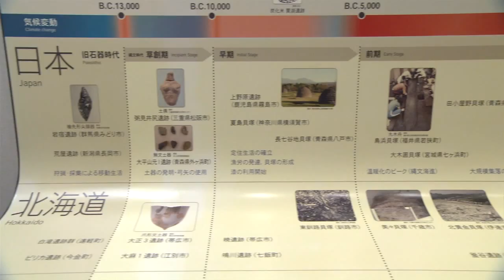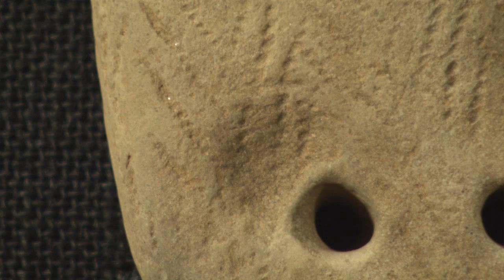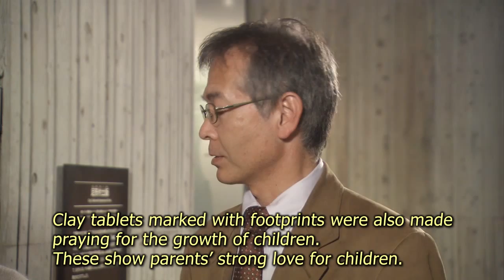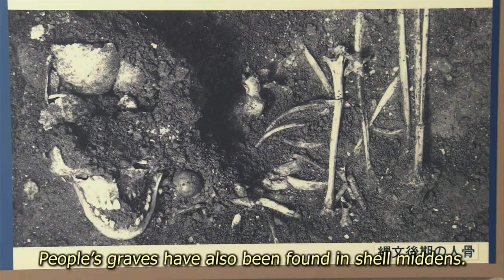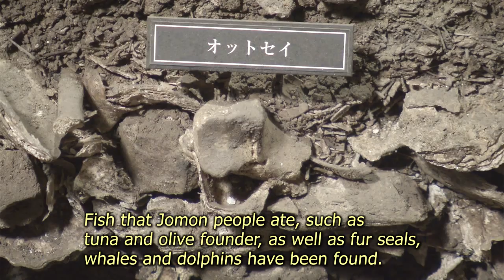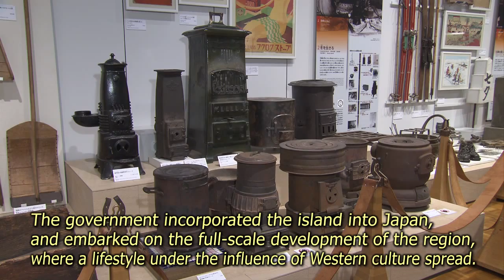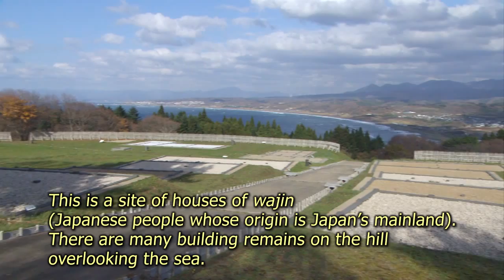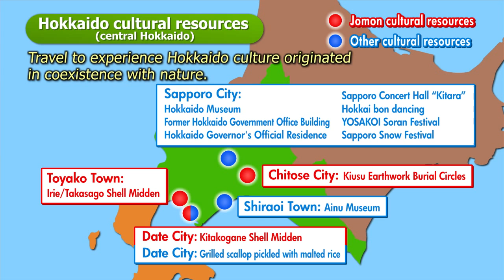Culture Guide Hokkaido - Full version, all parts